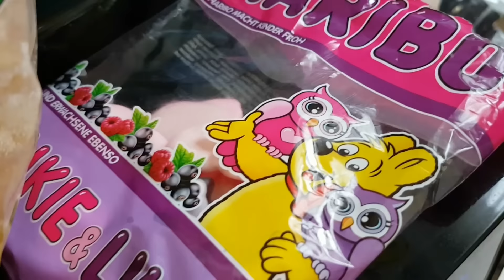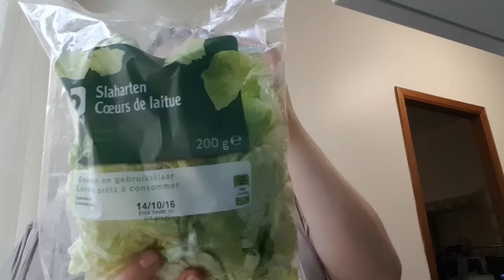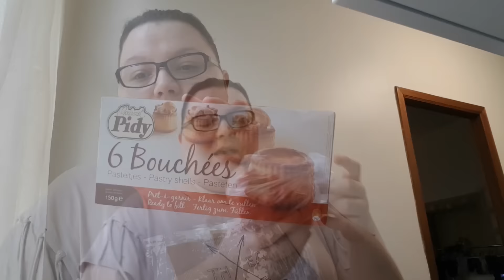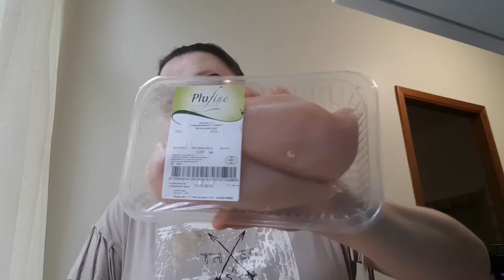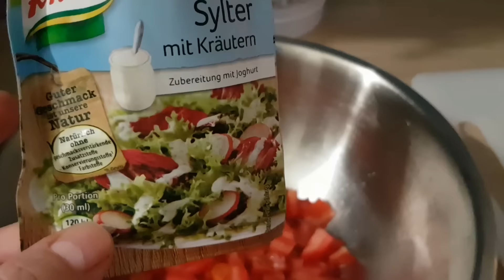★ Vlog ★ Petites courses, bun's maison, mini pizza maison